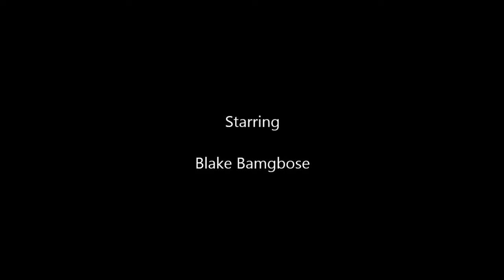Blake Bamgbose master class V Bankstown 26th May 2013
Blake Bamgbose hits 5 for Manly United against Bankstown. A nice selection of left and right foot finishes, If only you could have seen the pick of the bunch...! Due to technical difficulties the one two interchanging pass followed by a sprint half the length of the field down the right and a rocket across the keeper into the top right hand corner of the net will just.j have to wait till he does it again...! Rpt George Bamgbose